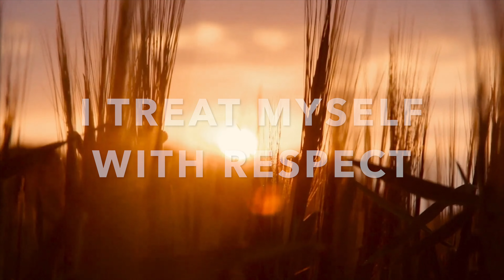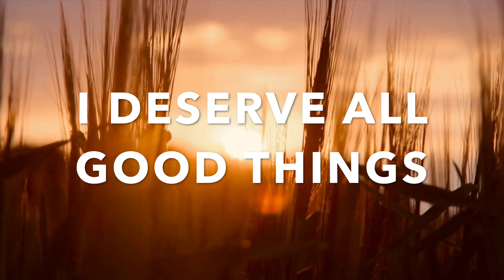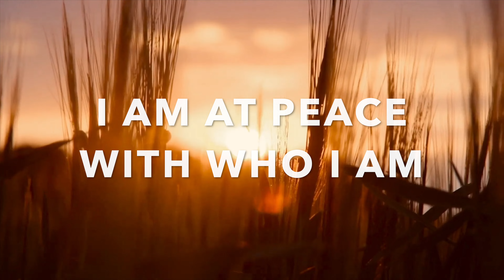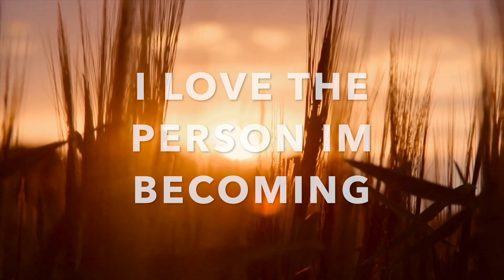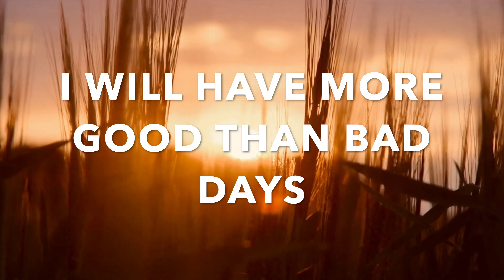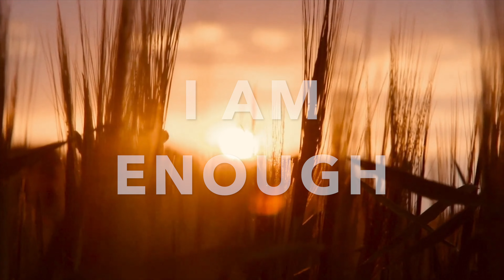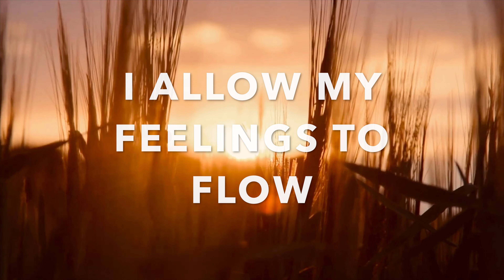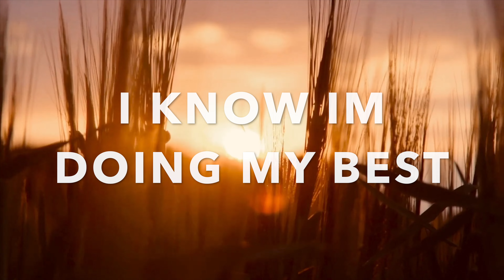SELF LOVE! AFFIRMATIONS & HEALING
Remove Anxiety NOW! AFFIRMATIONS and Daily Reminder COMBINE this Video with CRYSTALS!

 MUSIC - ZEN -  CHILL -  SLEEP - MEDITATE - AMBIENT - MUSIC  - AFFIRMATIONS

TUNE OUT from your stressful day with soothing frequencies ! CALM YOUR MIND with DAILY AFFIRMATIONS

Create a relaxed atmosphere, join us with this Soft AMBIENT VIBES and POSITIVE ENERGY - REMOVE ANXIETY

Take Time out to RELAX and find PEACE in your crazy day - EXHALE! RENEW YOU

MEDITATION VIBES - SLEEP MUSIC - CALM

THANK YOU FOR TUNING IN AND WATCH FOR MORE!!